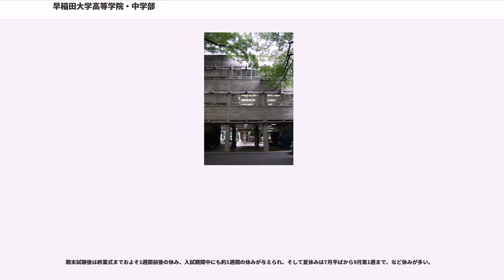早稲田大学高等学院・中学部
早稲田大学 高等学院・中学部（わせだだいがく こうとうがくいん・ちゅうがくぶ、英名: Waseda University Senior and Junior High School）は、東京都練馬区上石神井三丁目に所在し、中高一貫教育を提供する私立男子高等学校・中学校（併設混合型中高一貫校）。前身は、1899年開設の東京専門学校予科である。設置者は学校法人早稲田大学。略称は「早大学院」「学院」「早高院」など。高等学院では、生徒達は「学院生」と呼ばれ、正式な書類や掲示など様々な場面でもこの通称が使われている。

本項では1920年から1949年まで存在していた旧制早稲田大学早稲田高等学院（きゅうせいわせだだいがくわせだこうとうがくいん）についても述べる。

早稲田大学直属の附属校として設置された最初の学校であり、後から設立された早稲田大学本庄高等学院（1982年設立）と併せても2校のみである。一条校でありながら、「学校」ではなく「学院」を称する珍しい機関である。

設立の源流は、早稲田大学の前身東京専門学校の時代に置かれた予科にまで遡る。最初に置かれていた予科は、本科入学希望者への1年の予備教育であり（1883年 - 1886年）、2年後新規に設置された予科は高等小学校卒業者を対象に募集したが、折悪く大隈重信が爆弾テロに遭うなどの諸事情で学校の運営に支障が出たことで、学校再建策の一環で廃止されている（1888年 - 1891年）。1899年に誕生した、中等学校卒業者を対象とする高等予科をもって、現在の高等学院の前身とみることができよう。1902年には東京専門学校が「早稲田大学」に改称、1908年には理工科（現・理工学部）設置と共に、理科の高等予科も開かれた。

1920年、早稲田大学の大学令による大学昇格に伴い、高等予科も大学予科としての内容の充実が図られ、「早稲田大学早稲田高等学院」と改められた（現在の早稲田大学戸山キャンパス内）。1922年より中学校4年修了者対象の第一高等学院・中学校卒業者対象の第二高等学院（大学構内）の2校体制を学制改革まで維持した。戦前期、早稲田大学の学部に入学するには、中等教育終了後、第一・第二いずれかの高等学院で予備教育を受ける必要があった。

学制改革で旧制から新制に転換する際、旧制高等学校のように新制大学の教養部や各学部に再編されるのではなく、従来の実績を踏まえながら、大学の中核となる学生を育成する附属の高等学校として生まれ変わり、現在に続いている。1949年、新制早稲田大学附属早稲田高等学院が発足、1950年、早稲田大学高等学院に改称。1956年、上石神井に移転。2010年、中学部を新設開校。

学校法人早稲田大学直属の附属校であり、大学学部と同等という位置付けである。卒業生は原則として全員が早稲田大学の各学部へ進学できるため、首都圏でも屈指の受験難易度を誇る。早稲田大学の附属校として他に早稲田大学本庄高等学院（埼玉県本庄市、1982年開校、2007年共学化）がある。

なお、学校法人が異なり、学校法人早稲田大学とは「系属校」という形で連携する学校がある。いずれも本校と直接的な関係はない。
旧制以来の伝統を受け継ぐ大学直属の高校として、高大一貫教育を掲げてきた（中学部の創設までは）。

大学学部と同等という位置付けのため、学院の生徒証は早稲田大学の学生証とほぼ同じである。早稲田大学図書館での入館証・利用者カードとして用いることができるほか、敷地内の関係者以外立ち入り禁止の部分も大学のキャンパス同様に自由である。また、校舎は大学のキャンパスの一部という位置付けであり、大学のキャンパスの建物の通し番号（70番台）が当てられている。校内には散歩や通り抜け、犬の散歩などをする者も多々見られる。

極めて自由である。制服として学生服が存在しているが、高校のみ私服通学との選択制で、日々の学生生活では私服着用者数が圧倒的である。1年生は、入学当初は、学ラン着用者が半数以上であるが、3年生では学ラン着用者はあまり見られなくなる。下駄、サンダル、半ズボンでの通学が禁止されている他に特別校則はない。アルバイトも届出なしに可能である。染髪も自由である。朝学活や終礼のようなものはなく、掃除は業者が行うため生徒による掃除活動もない。学院生の1日は授業と休み時間のみで構成されている。生徒は大学と同じように、１限に間に合うように学校に来て、最後の授業が終われば帰ることができる。

卒業すればエスカレーターで進学できる学院に...